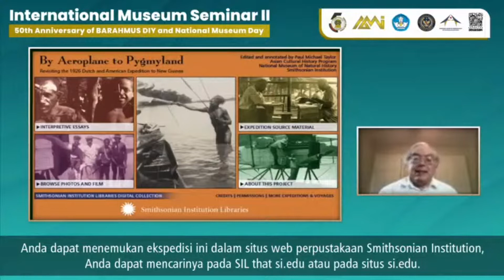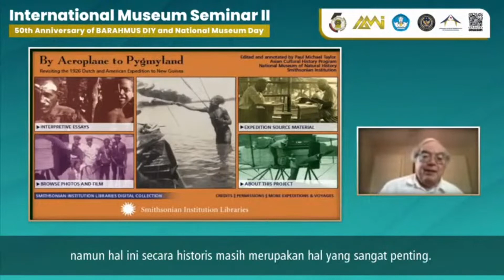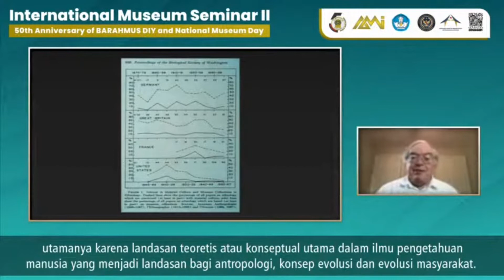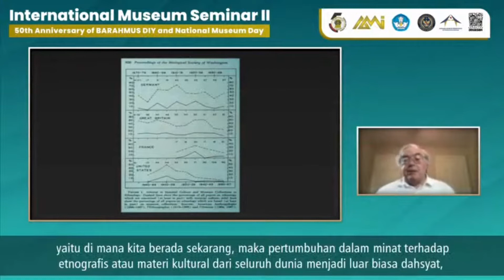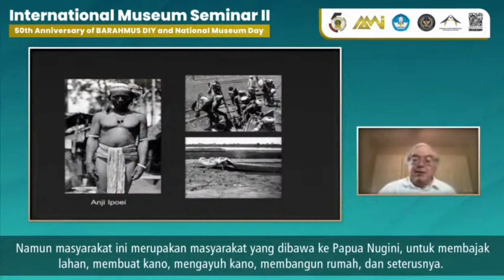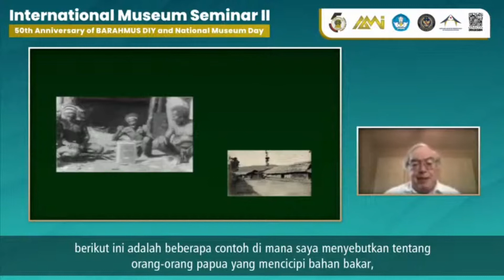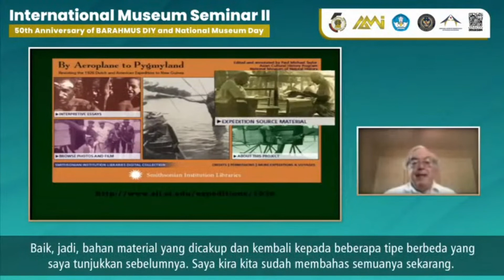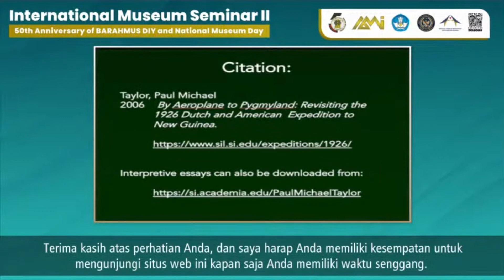Paul Michael Taylor, 50th Anniversary Conference, Indonesian Museum Association [English/Indonesian]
Revisiting the 1926 Dutch and Smithsonian Expedition to Papua [In Indonesian: Melihat Ekspedisi Belanda dan Smithsonian Tahun 1926 ke Papua: “Dengan Pesawat menuju ke Tanah Kaum Kerdil”]

Indonesian-subtitled lecture by Paul M. Taylor, presented virtually (with live discussion/Q&A) on October 12, 2021 for the 50th Anniversary Conference of the Indonesian Museum Association (BARAHMUS), held in Yogyakarta, Indonesia.

This lecture by Paul Taylor, edited and subtitled by the conference organizers, was presented  virtually (with live discussion/Q&A) on October 12, 2021, at the October 2021 Golden Year Anniversary conference of BARAHMUS, the Indonesian Museum Association founded at Yogyakarta in 1971.

First pre-recorded and edited in English in July 2021, the lecture serves like a "gallery tour" of the peer-reviewed multimedia web publication of essays and source materials about the 1926 joint Dutch and Smithsonian expedition to western New Guinea (now Papua, Indonesia).

This conference presentation describes Paul Michael Taylor's multimedia publication about this expedition, including Taylor's interpretive essays on the region visited, the expedition's historical context, a survey of the expedition's source materials available for study (collections, archives, photos, film footage, etc.) and a discussion of why its findings are worthy of study or revisiting using today's new approaches. The annotated and edited multimedia source materials about this historic 1926 expedition include expedition diaries by Matthew W. Stirling and Stanley Hedberg, over 700 photographs, and approximately two hours of original film footage. Matthew W. Stirling (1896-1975) never published, in anything more than incomplete and ephemeral fashion, the American records of the “Stirling Expedition” – the historic 1926 Dutch and American joint expedition to Netherlands New Guinea. The expedition of over 400 participants was carried out from April to December, 1926, under the auspices of the Smithsonian Institution (Washington, D.C., USA) and the Indies Committee for Scientific Research (Batavia, Netherlands East Indies). This was a major scientific expedition up the Mamberamo River of western New Guinea then up its Rouffaer or Taritau tributary, in what was formerly called “Irian Jaya” province (now "Papua"), in eastern Indonesia.

[Note: The translations appearing in the subtitles are by conference organizers, not by P.M. Taylor.]